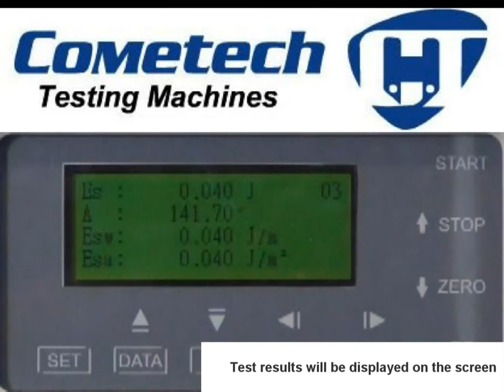QC-639P Impact Tester (Standalone version) Eng